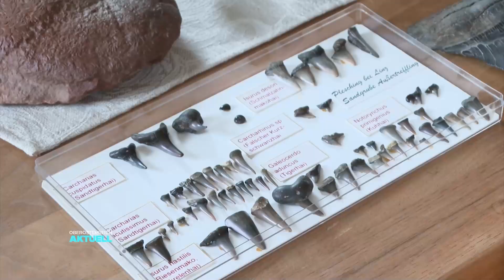Wertvolle Sammlung: Steyrer sucht Goldstücke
Schon als Kind hat sich Helmut Dannbauer für Mineralien interessiert. Seither sammelt der Steyrer außergewöhnliche Steine. Die findet er in der Natur oder auf Börsen. Auch Goldstücke befinden sich in seiner Sammlung.